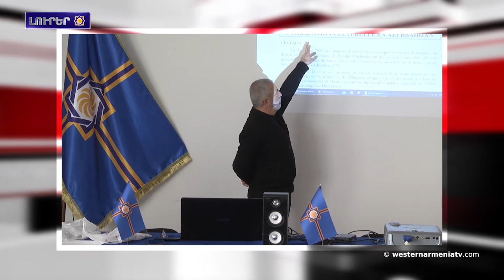Արեւմտեան Հայաստանի լուրեր 27 01 2021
1.Արեւմտեան Հայաստանի Հանրապետութեան ռազմավարութիւնը․ Սեմինար Դասխօսութիւն Օր-7
2.Արեւմտեան Հայաստանի Պաղեշի մէջ կը  պայքարին 3,5 մետր ձիւնի շերտի դէմ
3.Իրանի ԱԳՆ ղեկավարն այցելեր է Երեւան
4.Անյայտ անձեր Ալեւիներու տուներու պատերուն ռասիստական գրութիւններ կատարած են
5.Թուրքիայի մէջ աւիրուեր են հերթական հայկական եկեղեցին
6.2021 թուականին կընդլայնուի  «Հայկական վիրտուալ կամուրջը» ծրագիրը
7.Այսօր Տիգրան Մանսուրյեանի տարեդարձն է
8․Հարցազրոյց Պրոֆեսոր Սամուել Հակոբեանի հետ